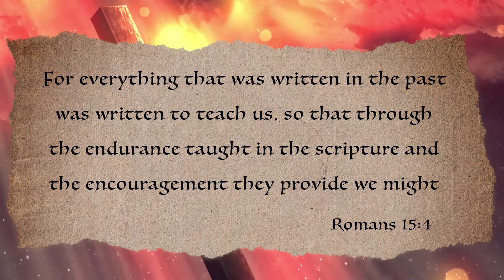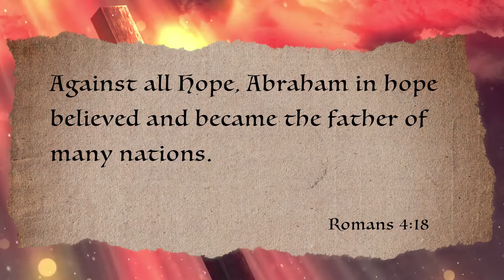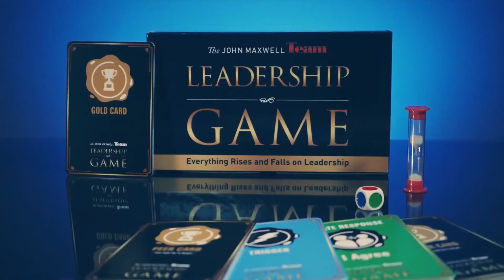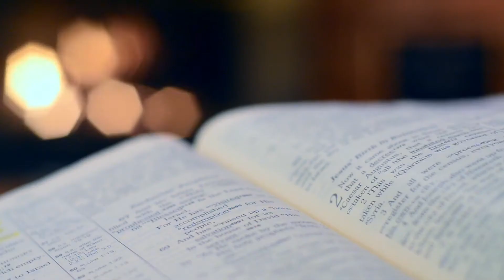How Successful Women Network as an Entrepreneur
Welcome to Faith at Work with your Host, Yvette Gavin.

Have you ever wondered why women need to network? You see, there comes a time when we all must upgrade our network in order to move forward. On this episode, Yvette talks to business owner Sheila Farr about her training and coaching firm and how we should live a life of faith.

✅ For more information about Yvette Gavin or Faith at Work, please